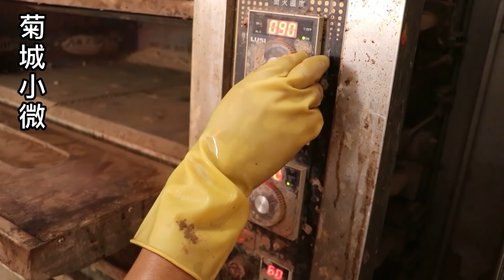河南大哥做泥巴小吃，个个都裹3斤泥，成品久放不坏一人独霸全市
"我们的目的是分享美味食品的制作过程，所有食材的获取和使用都符合道德和法律原则。" 河南大哥做泥巴小吃，个个都裹3斤泥，成品久放不坏一人独霸全市